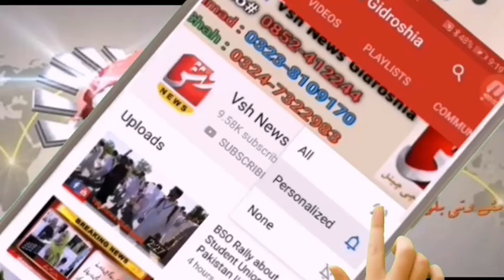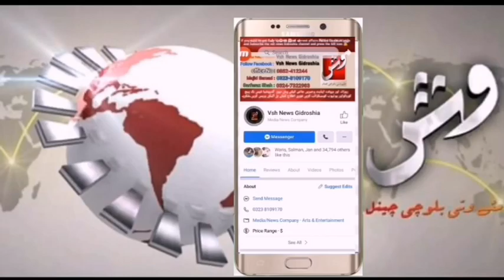Defense Day | Mojor Jamal Sheeran Shaheed | Vsh News Report By: Sarfaraz Shah